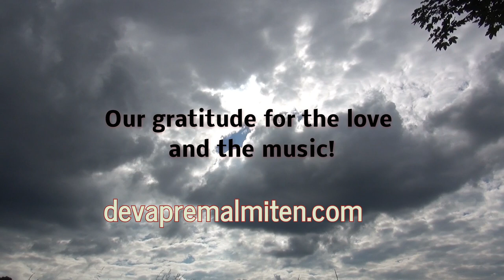Mit Augen der Liebe sehen. Liebe,Tod und Trauer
Veetman spricht über Liebe, die Realität unserer Vergänglichkeit, Tod und Trauer als ein Tor zu unsterblicher Liebe.
Wenn du wirklich liebst, kann dir der Tod nichts nehmen.

Spirituelle Dimensionen von Leben und Sterben, Institut für Leben und Sterben